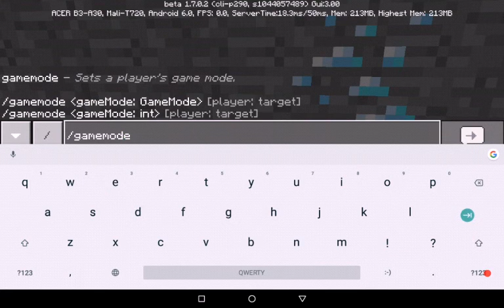(Minecraft tutorial ) how to make the Diamond trap #3